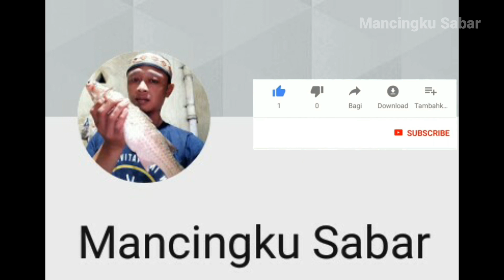TELUSURI SPOT SPOT MANCING BELANAK DI KEBUMEN || JANGAN ADA DUSTA DIANTARA KITA MS-181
TELUSURI SPOT SPOT MANCING BELANAK DI KEBUMEN || JANGAN ADA DUSTA DIANTARA KITA || mullet fishing

Assalaamu'alaikum warohmatullahi wa barokaatuh
Salam Sejuta Saudara
Apa kabarya Saudaraku sehoby semoga sehat selalu

Satu kata..."capek"

Wassalaamu'alaikum warohmatullahi wa barokaatuh